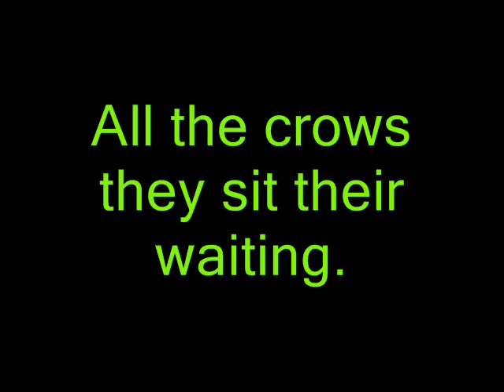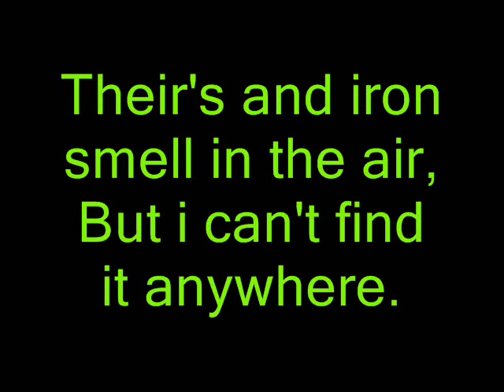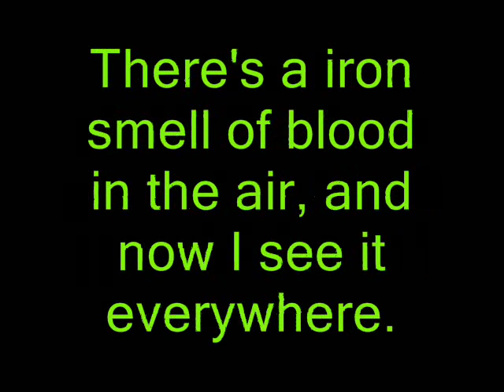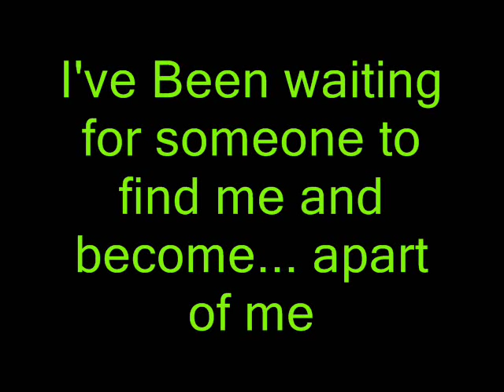Elena Siegman - The One Lyrics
Elena Siegman - The One Lyrics on screen song shown as an easter egg is shi no numa on call of duty world at war nazi zombies.

All my life I've been debating
All the crows. They sit there waiting
Wondering what I'm going to eat
Until I have it I can't sleep

I finally see you on the floor
Your heart's not beating any more
My lust for you just cannot wait
Your skin. It tastes like chocolate

Staring blankly at the sun
Waiting for my time to come
Your happy life. It makes me sick
All the screaming sounds like music

Lucid are my pooling dreams
Someone tell me what they mean
There's an iron smell
Of blood in the air
But I can't find it anywhere

I've been waiting for someone
To find me and become a part of me
Become part of me
I've been waiting for you to come here
And kill me and set me free

Blood flavor is so metallic
Its smell makes me go fanatic
Texture that I find in you
Is as thick as viscous glue

My senses have become so keen
With all I touch and all I see
And now I see it everywhere

I've been waiting for the one

And kill me, set me free